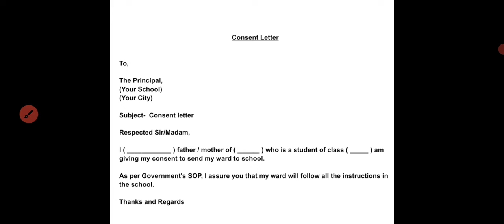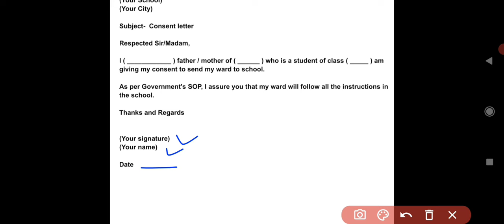Consent Letter To School || Consent Letter /Consent Letter By Parents || Permission Letter To School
Published On 2nd September, 2021